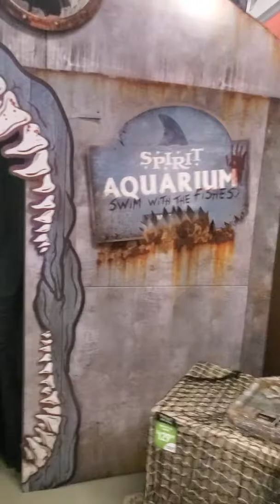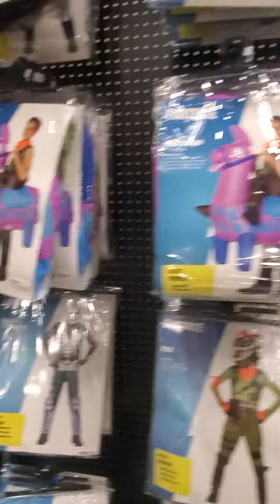1st look Spirit Halloween 2019